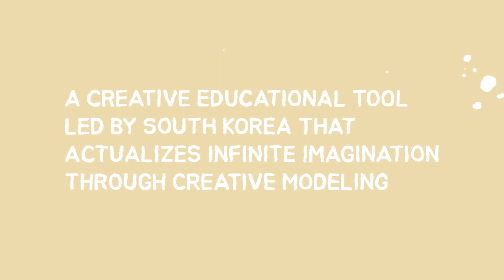(ENG) 4DLand Introduction Video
무한한 상상력을 창조적 조형으로 구체화하는 대한민국 대표 창의교구 포디프레임 입니다.
4DLand Introduction Video